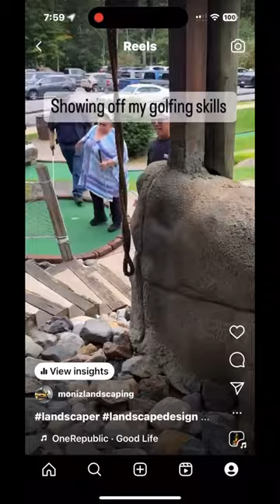Work hard play hard